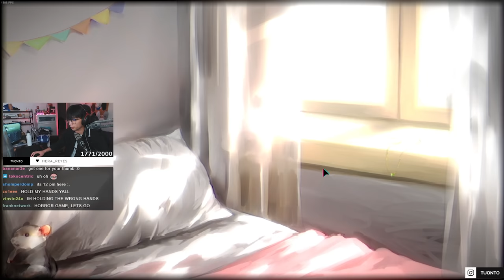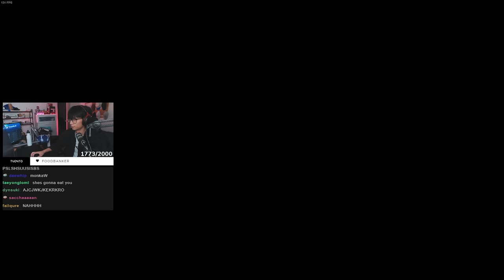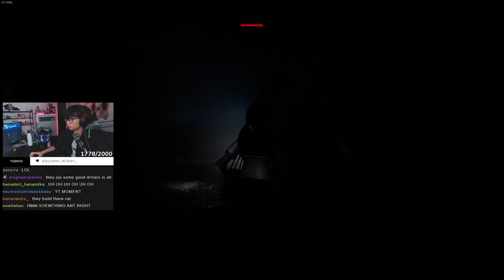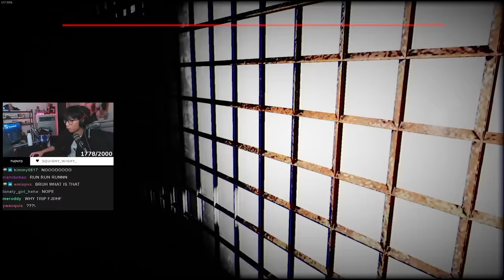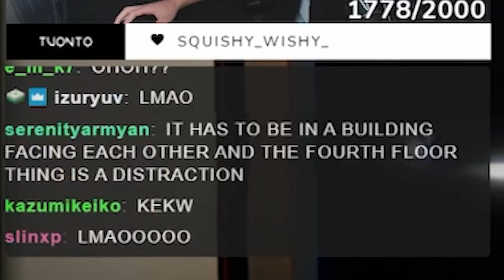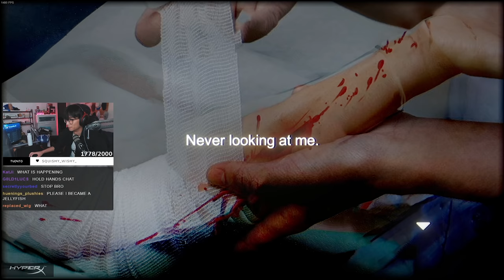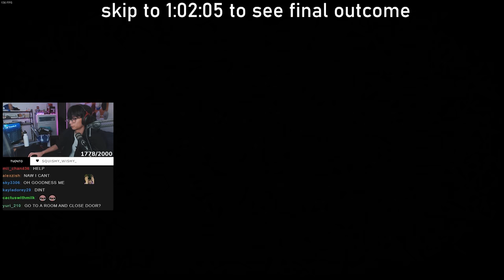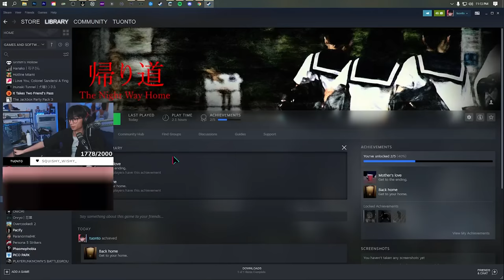I'm never walking home alone ever again. (the night way home)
We played Chilla's Art's "The Night Way Home". Another horror game that's spooooooooky. Enjoy..
▼ EXPAND ME ▼